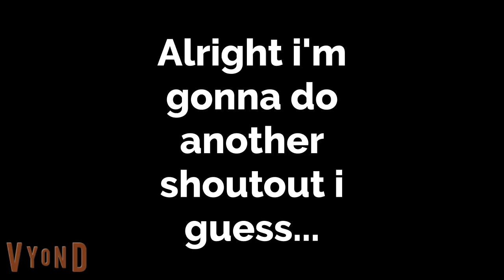Shoutout #2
sub to his channel pls